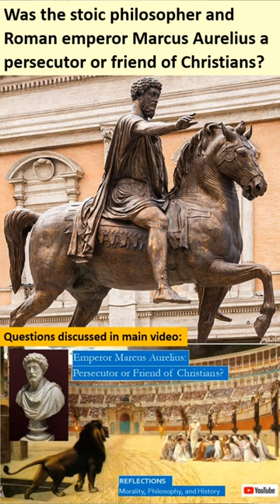Marcus Aurelius and Christian Persecutions: Friend or Foe? Short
Marcus Aurelius was truly the philosopher-king that Plato dreamed of, he was both one of the good Roman Emperors and a Stoic Philosopher who ruled out of a sense of duty while living the modest stoic life.

The paradox of Marcus Aurelius is that as Roman Emperor he likely oversaw the brutal persecution of Christians, but as a Stoic philosopher his main work, the Meditations, offers a Stoic philosophy that reflects many Christian values and teachings.  This paradox led some ancient Christians to hope that he indeed was a friend to Christians, including Tertullian and St Justin the Martyr, who was himself martyred under the reign of Marcus Aurelius.  This paradox was explored by the ancient church historian Eusebius in his work Church History or Ecclesiastical History.

We review the history behind Marcus Aurelius, how he was the adopted son of his predecessor, Antonius Pius, who had been adopted by Hadrian.  We learn how his marriage to the daughter of Antonius Pius, Faustina, led to the birth of Commodus, who succeeded him as emperor and began the decline of the Roman Empire due to his neglect of his responsibilities, he preferred performing as a gladiator to serving as a stoic Roman Emperor.
We review the history of the persecutions from Nero to Diocletian, and the series of letters between Pliny and Trajan discussing how Christians should be properly persecuted.

We review how modern historians view this paradox, including Henry Chadwick, Walter Kaufman, Matthew Arnold, Copleston, and McGuckin.